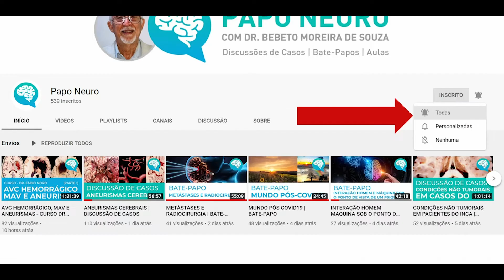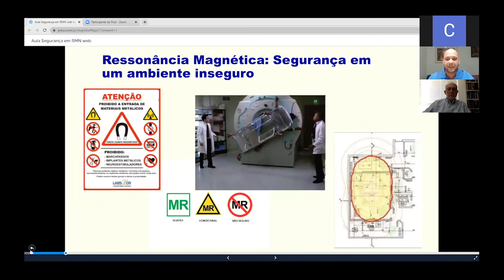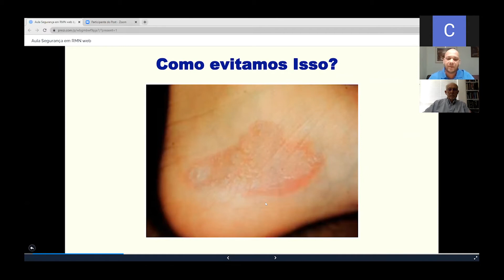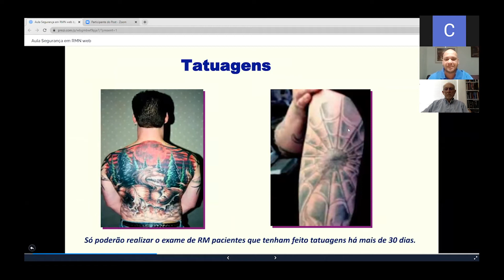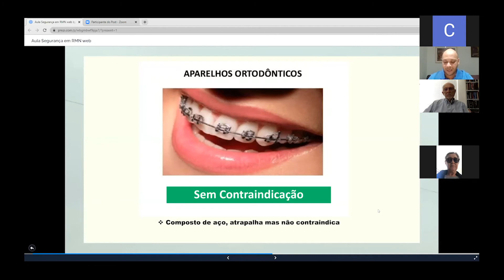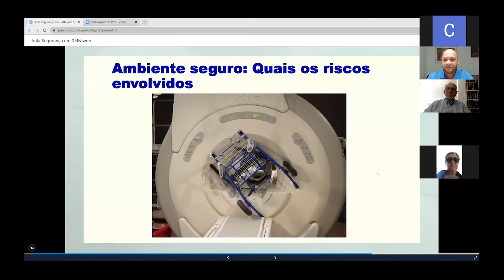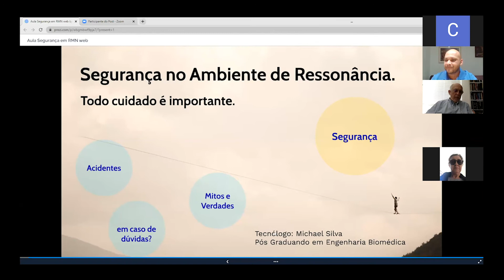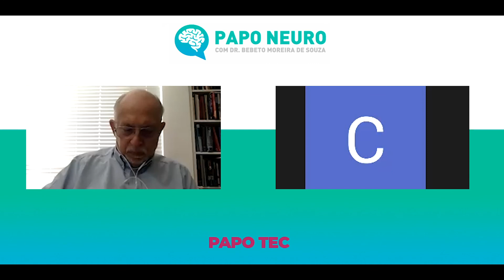PAPOTEC - SEGURANÇA EM RESSONÂNCIA MAGNÉTICA - MICHAEL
Hoje vamos falar de um assunto importantíssimo que vem em primeiro lugar SEGURANÇA!!! O tecnólogo Michael nos ajuda a entender detalhes relevantes que devem ser cuidados antes e durante nossos exames de ressonância magnética!

Anotações a todos !! Não deixe de escrever nos comentários suas dúvidas e de seguir nosso canal!